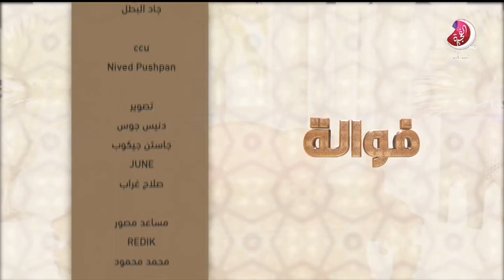برنامج فوالة حلقة أحمد صالح المرزوقي و سعيد الهرش - تلفزيون الفجيرة